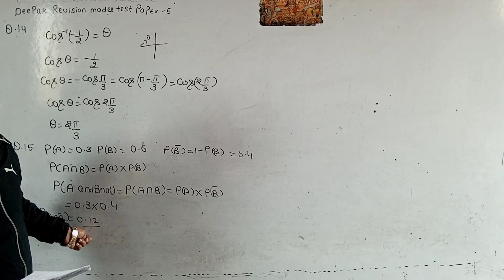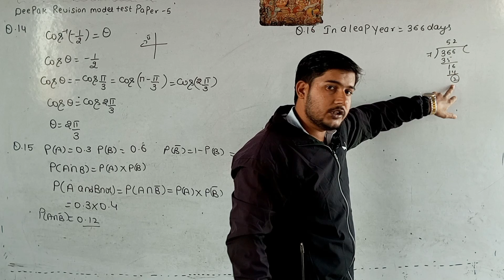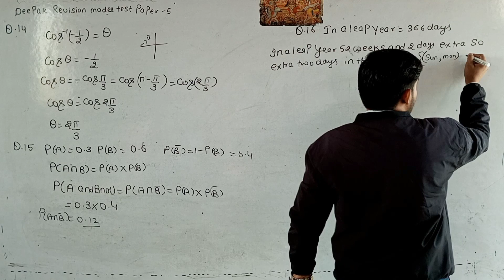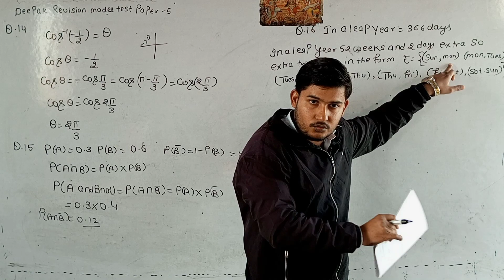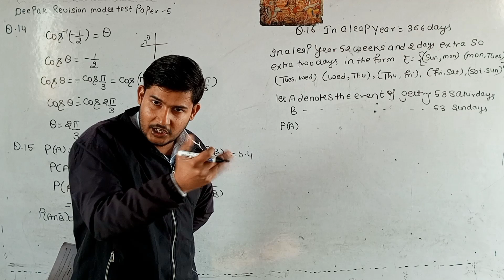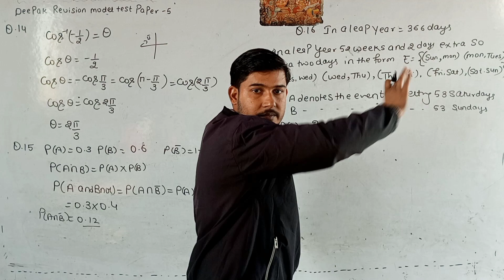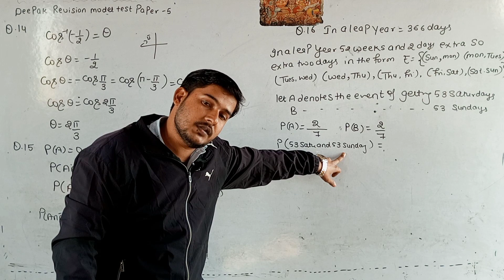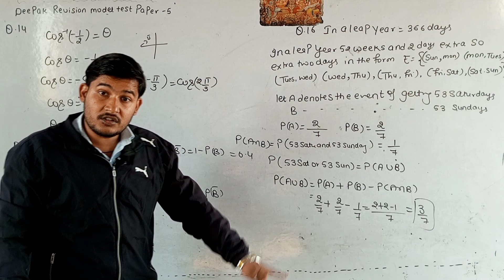The probability that a leap year choosen at random has 53 sundays or 53 saturdays